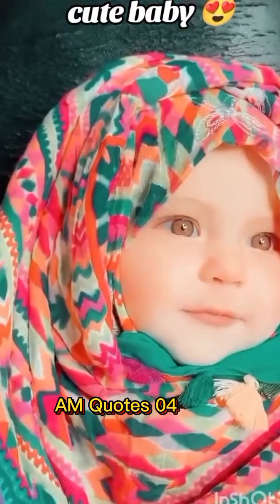new Islamic quotes video